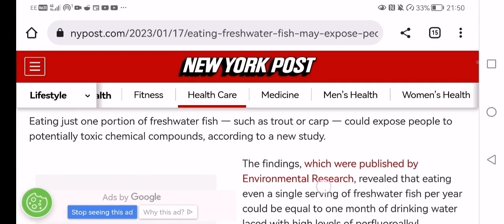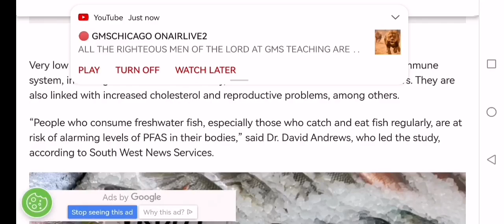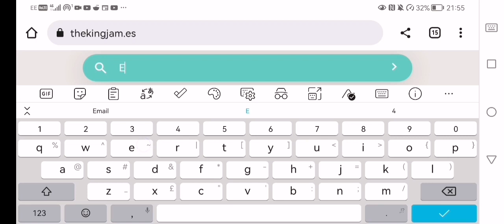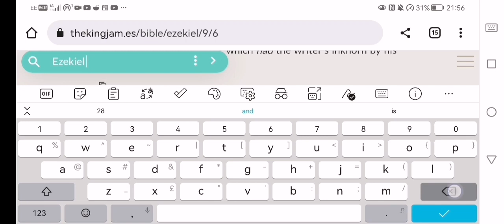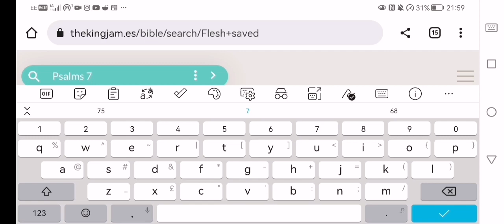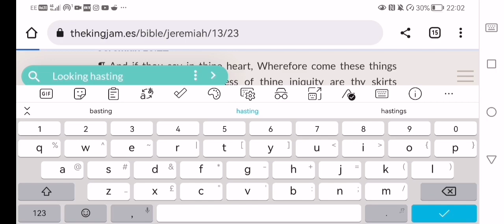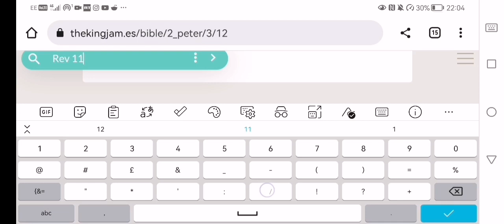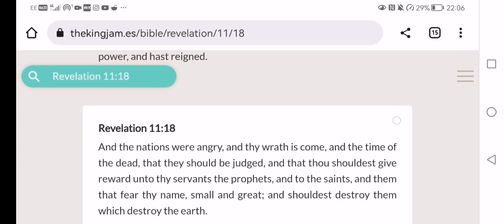New Study : Eating just 1 portion of freshwater fish may expose people to Forever Chemicals